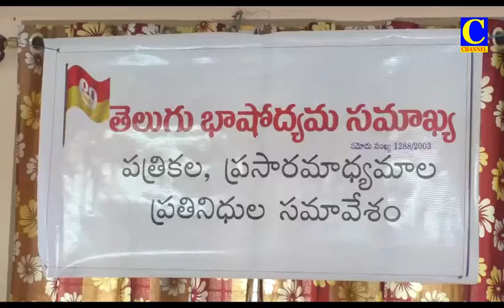AfterNoon News 22 02 2022 001